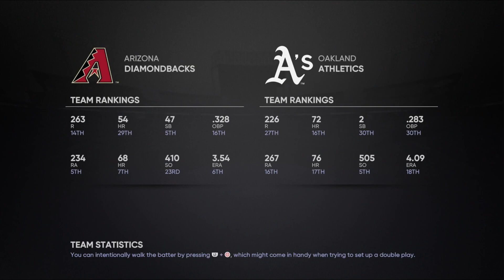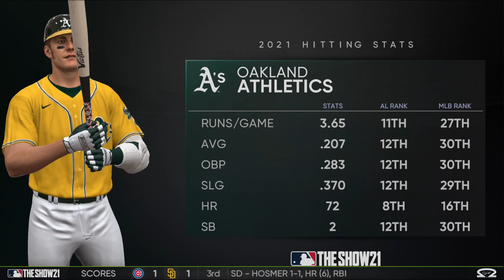[Simulated - MLB The Show 21] [PS5] [June 9, 2021] - Diamondbacks @ A's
Game Played : MLB The Show 21